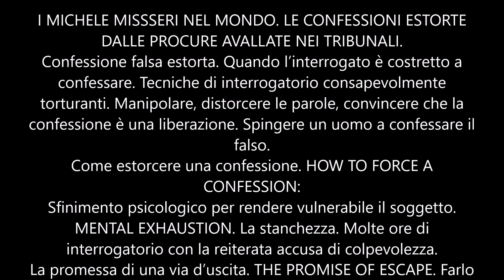I MICHELE MISSERI NEL MONDO LE CONFESSIONI ESTORTE DALLE PROCURE AVALLATE NEI TRIBUNALI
Confessione falsa estorta. Quando l’interrogato è costretto a confessare. Tecniche di interrogatorio consapevolmente torturanti. Manipolare, distorcere le parole, convincere che la confessione è una liberazione. Spingere un uomo a confessare il falso.
Come estorcere una confessione. HOW TO FORCE A CONFESSION:
Sfinimento psicologico per rendere vulnerabile il soggetto. MENTAL EXHAUSTION. La stanchezza. Molte ore di interrogatorio con la reiterata accusa di colpevolezza.
La promessa di una via d’uscita. THE PROMISE OF ESCAPE. Farlo sentire in trappola quando è stanco, esausto, in disagio, claustrofobia.
Offrire una ricompensa. OFFER A REWARD. Lo stato di disagio psicologico o bisogno fisico (fame, sete, freddo, caldo, andare al bagno) o per salvare una persona amata da un imminente pericolo.
Suggerire le parole per la confessione. FORCING LANGUAGE
Video tratto da Bull. Stagione 1. Episodio 5: Vero o falso? Mandato in onda da Rai 2 Domenica 5 marzo 2017 ore 21,00.
Bull e la sua squadra prendono le difese del giovane Richard Fleer che ha confessato di avere ucciso la sua ricca fidanzata, messo sotto pressione dall'interrogatorio della Polizia...